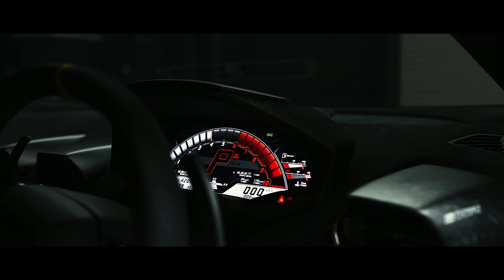𝗟𝗮𝗺𝗯𝗼𝗿𝗴𝗵𝗶𝗻𝗶 𝗛𝘂𝗿𝗮𝗰𝗮𝗻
更多详情可以联系 📲
More Information Can Contact

𝐅𝐀𝐃𝐀𝐒𝐎𝐍 𝐒𝐃𝐍.𝐁𝐇𝐃.(𝑫'𝒄𝒐𝒏𝒄𝒆𝒑𝒕)
𝐍𝐨.𝟏, 𝐉𝐚𝐥𝐚𝐧 𝐀𝐬𝐭𝐚𝐤𝐚 𝟒/𝐊𝐔𝟐,
𝐁𝐚𝐧𝐝𝐚𝐫 𝐛𝐮𝐤𝐢𝐭 𝐫𝐚𝐣𝐚,
𝟒𝟏𝟎𝟓𝟎, 𝐊𝐥𝐚𝐧𝐠 𝐒𝐞𝐥𝐚𝐧𝐠𝐨𝐫.